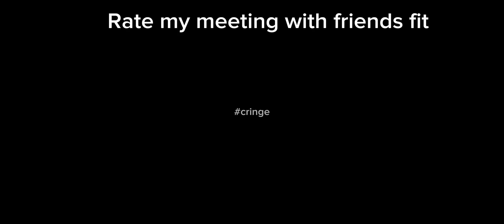rate the fit (roblox ver)